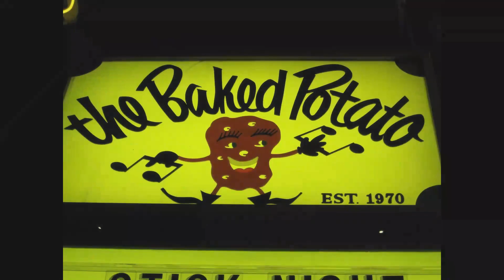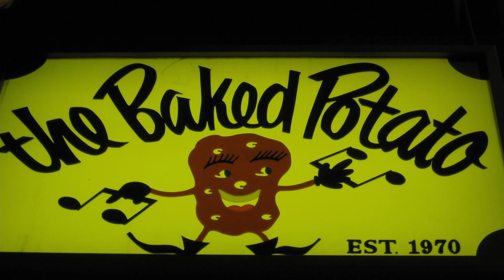Katja Rieckermann live at the Baked Potato September 29th 2021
featuring:
Katja Rieckermann on alto and tenor sax
Herman Matthews on drums
Dave Schulz on keys and vocals
Ron DeJesus on guitar
Andreas Geck on bass and vocals

special thanks to Justin Randy and his crew at the Baked Potato!